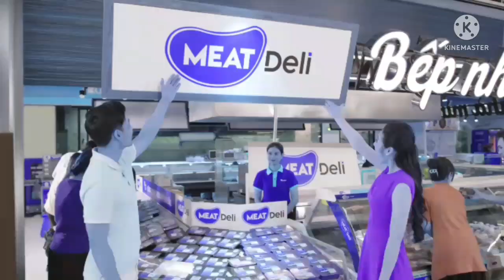VinMart Tươi Ngon Thượng Hạng Goo Goo Gaa Gaa